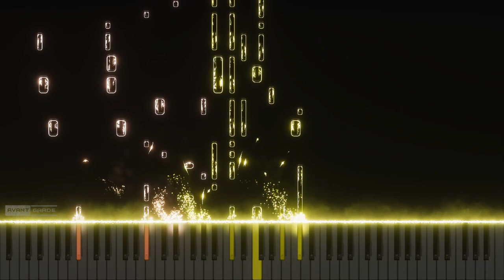[TV Size] Sumire - Deaimon OP Piano Arrangement // 坂本真綾『菫』- であいもん OP ピアノアレンジ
Song: Sumire // 菫
Artist: Sakamoto Maaya // 坂本真綾
Show/Anime: Deaimon // であいもん
Transcribed by: Avant Garde

Two chords giving me so many problem geez. I spent the last week listening to this song trying to figure out the chord at the end of the chromatic progression but kinda gave up and went with it in the ends.

I love this show. I look forward to it every week, reminds me of shows I enjoyed like Hanasaku Iroha, 3gatsu no lion. The watercolour backdrop is my aesthetic 👌Very wholesome show, 9/10 recommend.

Also towerfierce is probably gonna be my next Hibike euphonium running gag lol.

I will also be transcribing songs that don’t have scores readily available.

Please do not embed or use this video without prior notification. Any images found on this video is by chance from a random google search.
Credits to:
GRANDOS for the Thumbs up animation
Sheets: TBC